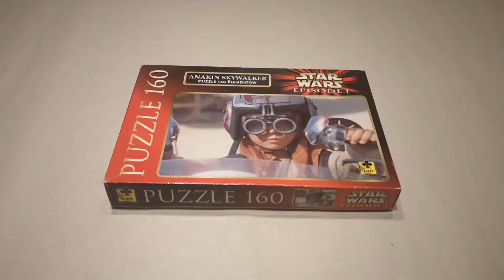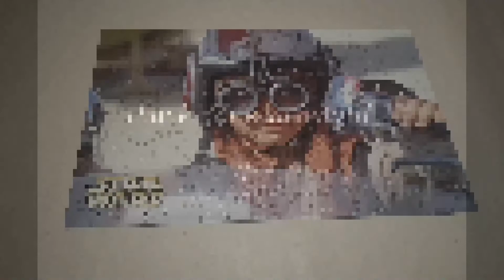Puzzle 010 - 160 db-os Star Wars puzzle